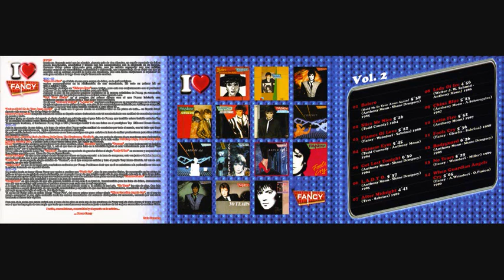Fancy - Body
Titulo original:Bodyguard
Artista: Fancy
Album:I Love Fancy Vol. 2
Género:Italo-Disco,  Synth-pop,
Año:2004